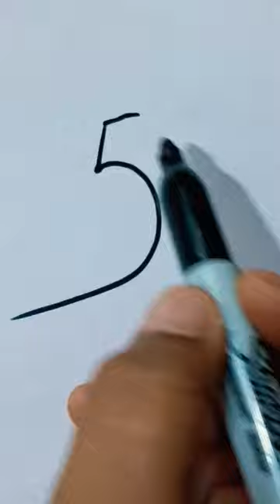10 SECOND ARTIST CHALLENGE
This is a quick 10secartist challenge .I sow this is my youtube feed and I had to try it.. it's really amazing..you can also try for fun and to learn something  incredible 👍♥️

Use things
1)Doms water color

bless you all..be happy n healthy always 🙏

drawing,draw me close to you, como dibujar,desenhar,dessin kawaii,aula de desenho
@Vania Mania Kids  @Farjana Drawing Academy  @MrBeast  @Saurav Joshi Vlogs
@CarryMinati  @Mr Bean  @MR. INDIAN HACKER  @MrBeast  @MrBeast en Español  @ashish chanchlani vines  @MrBeast Gaming